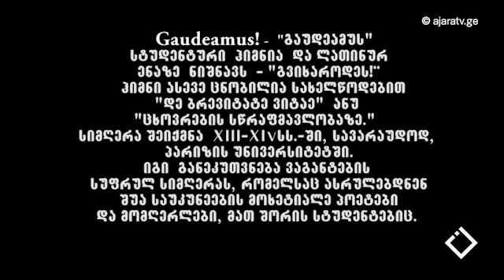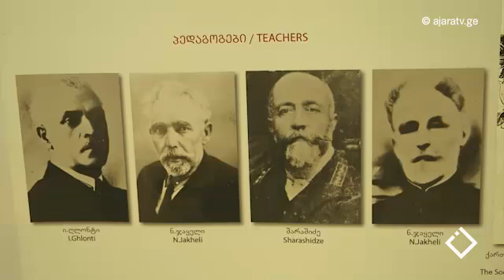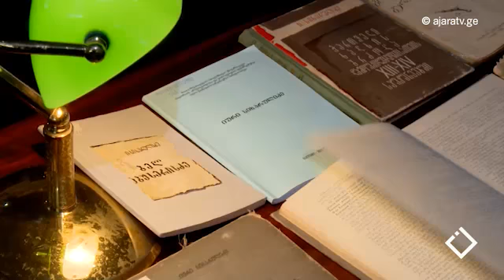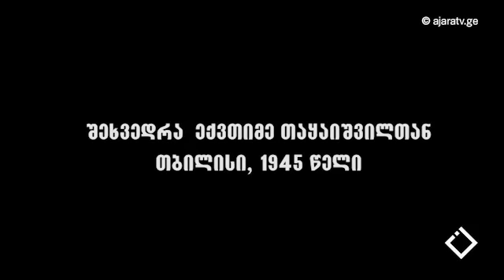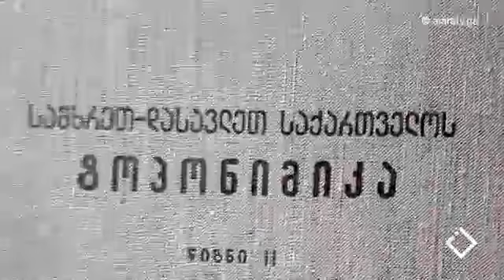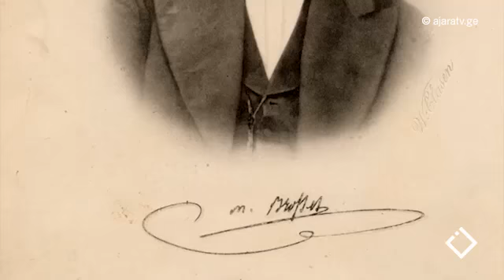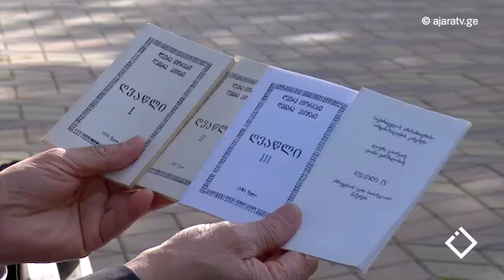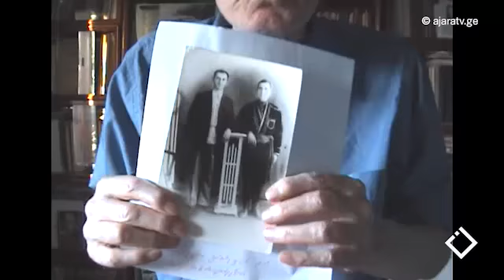დიდი ადამიანები !!! (ძალიან კარგად გაკეთებული ფილმი) 25.07.2017წ.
"საავტორო დოკუმენტური ფილმების ციკლი" აჭარის ტელევიზია